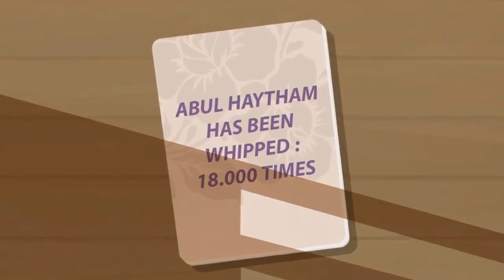A True Story Of Imam Ahmad Ibn Hanbal And Abul Haitham - Islamic Lecture | Abdul Nasir Jangda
Never Give Up A Good Thing Just Because of A Few Lashes. Never underestimate anyone, Everyone's got something to offer.
A True Story Of Imam Ahmad Ibn Hambal And Abul Haitham is an Islamic lecture video.
Speaker: Abdul Nasir Jangda